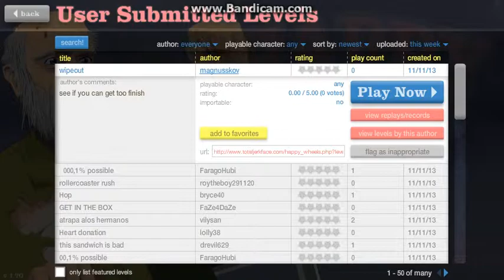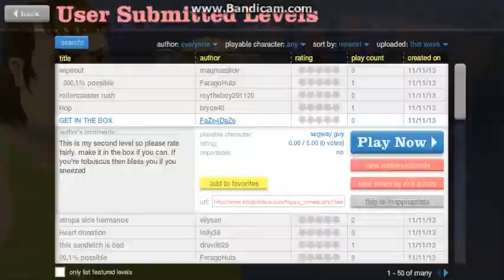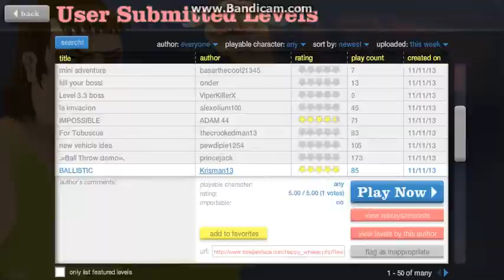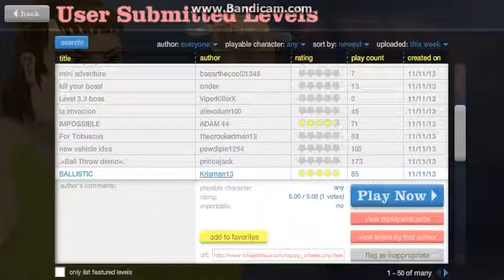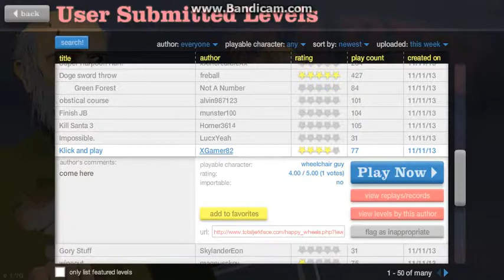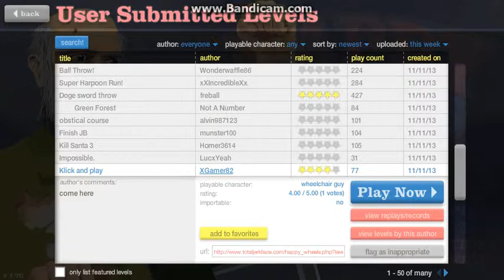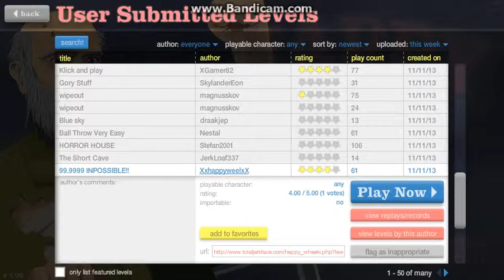Let's play Happy Wheels #17 German accent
ive been trying my best :)